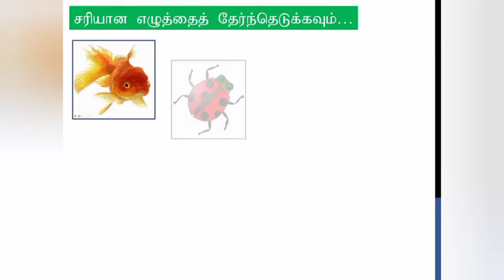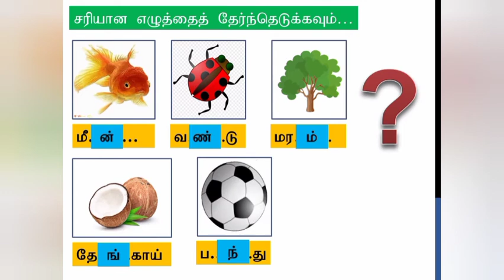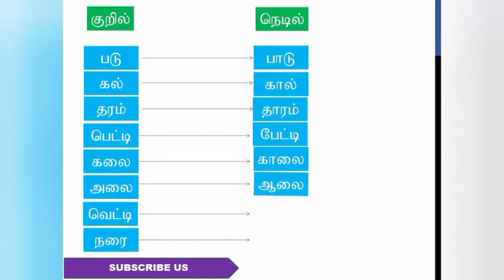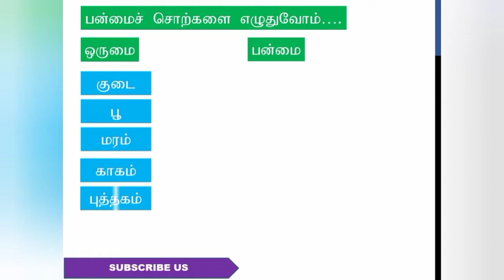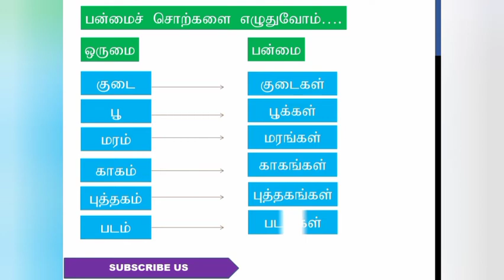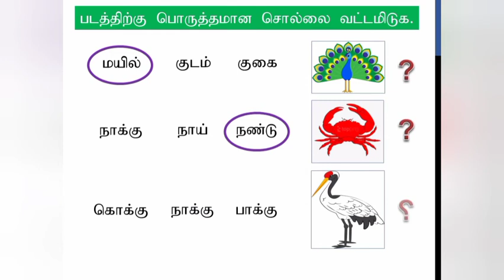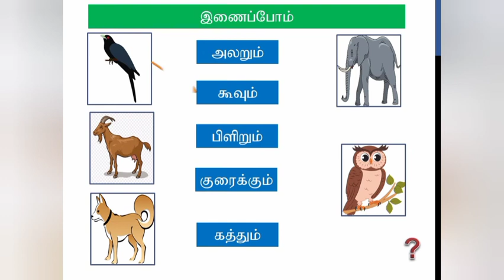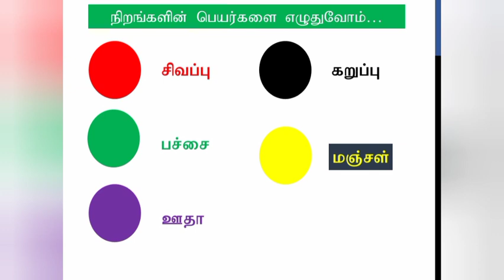தரம் - 01 செயலட்டை / தமிழ் - Tamil Grade 01